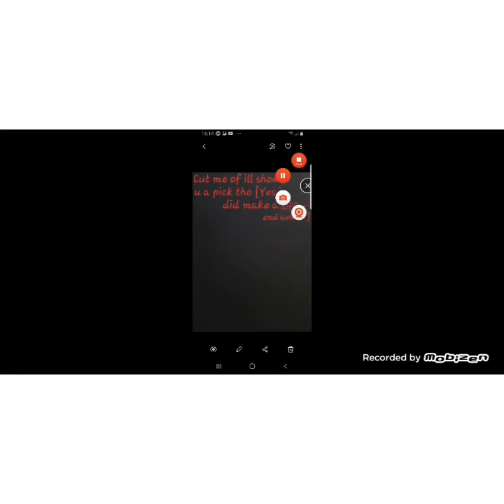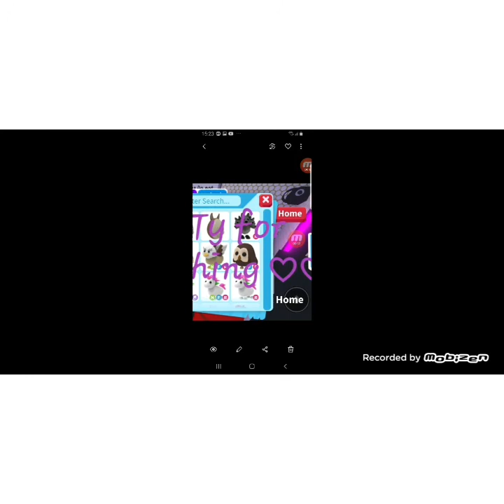Hatching A Cracked Egg And Making A Neon Frost {Skit}